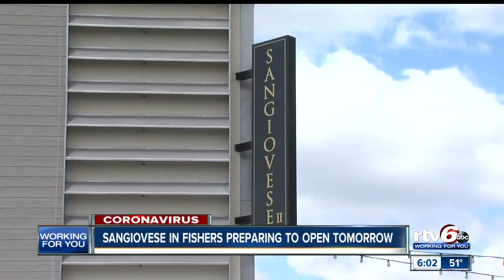Restaurants prepare to start to reopen as some restrictions are lifted in Indiana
As some restrictions are lifted Monday in Indiana, some restaurants are preparing to reopen under new guidelines.